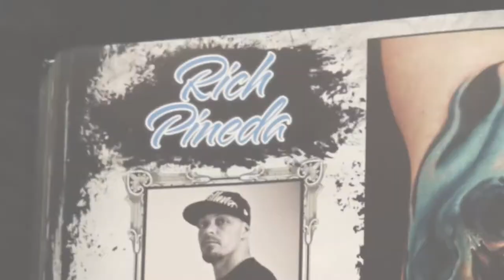Tattoo Prodigies 2 by Memento Publishing featuring Rich Pineda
Tattoo Prodigies 2: A Collection of the Best Tattoos by the World’s Best Tattoo Artists

Tattoo Prodigies 2 is a high quality, hard bound coffee table book that is 10 inches wide by 13 inches tall and about 2 inches thick.  This book is a monster, weighing in at 9 pounds!  All 600 pages in Tattoo Prodigies 2 are printed in full color and include 170 hand picked tattoo artists with over 2,000 photos, 68 artist interviews and it also has a tattoo collaboration section in the back of the book!  What amazes us the most besides the awesome tattoos, is all the similarities in the interviews, the work ethic and determination, the passion for the art and the respect, amongst many other things.  Tattoo Prodigies 2 has double the amount of artists, with over twice as many pages as the first Prodigies, and we kept it the same price!  In this day and age, talented artists abound in the tattoo world—Tattoo Prodigies 2 features the world’s best tattoo artists with carefully selected full-color galleries of impressive tattoo accomplishments.  It also features inspiring stories and interviews throughout and a lot of the interview questions are not your typical questions you would get in most interviews. You’ll have to read it to find out!  Not only is this book eye candy for ink collectors and artists alike, the content is sure to motivate those seeking to advance and learn.  Pick up your copy today and enjoy an inspiring journey! Tattoo Prodigies 2 is published by Memento Publishing.